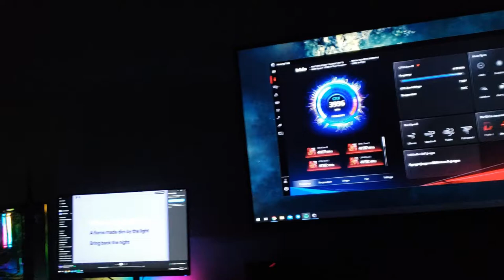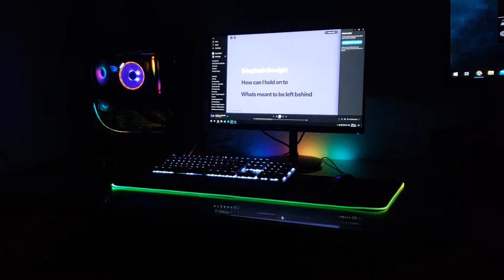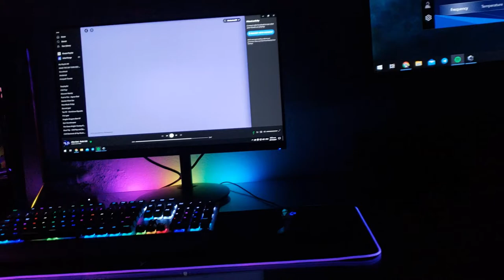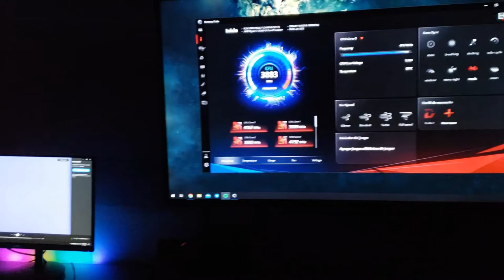Aura sync music test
Using Armoury crate Aura Sync, ICUE, Logitech G HUB and SteelSeries GG Audio Visualizer